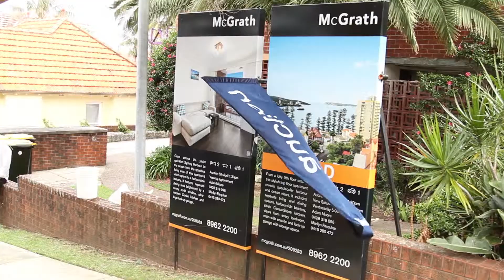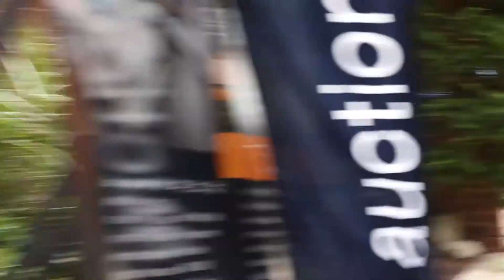4/15 Laurence Street - Selling property in Manly, NSW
Adam Moore is one of the best-known and highly regarded agents around. Living and working in the Northern Beaches, his understanding of the local market, ability to build rapport and dedication to making his clients feel comfortable throughout the sales process is remarkable.